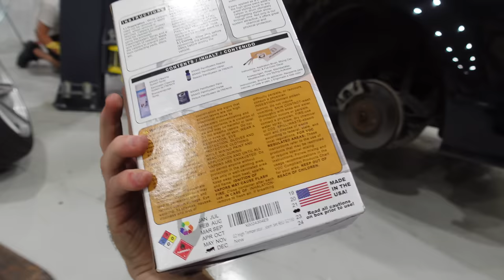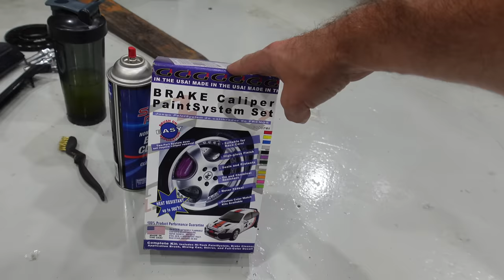The CHEAPEST Way To Make Your Car Look A MILLION Times Better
Jerod wanted to borrow a lift for a bit to work on his Audi A7 and when I found out why I was excited. He bought a caliper paint that I had bought before and never used, but is widely regarded as the closest to factory paint you can get. Today we're going to install it and show you how to save hundreds over the factory installed option and it only takes an hour of your time.

G2 Caliper Paint (Many Colors)